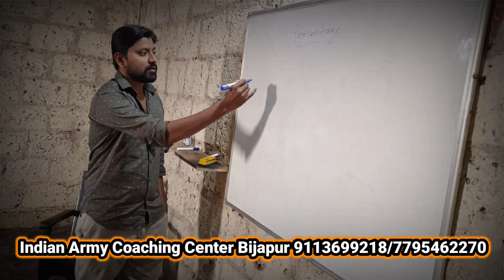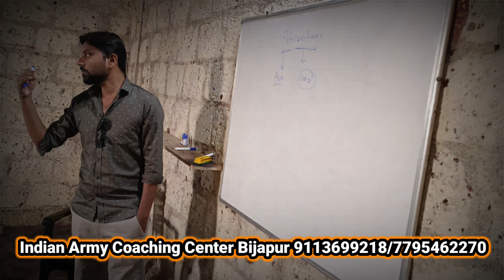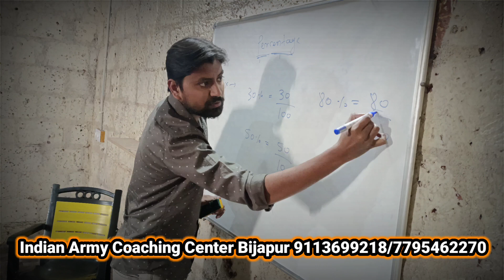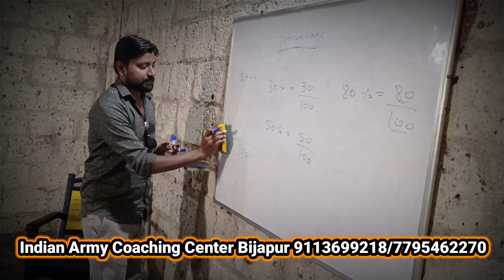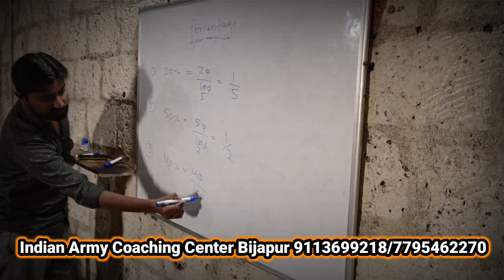Percentage ಕಂಡು ಹಿಡಿಯುದು ಹೇಗೆ🤔? ಅತೀ ಸರಳ ರೀತಿಯಲ್ಲಿ ತಿಳಿಸಲಾಗಿದೆ.🫵ಈ ವಿಡಿಯೋ ಸಂಪೂರ್ಣ ನೋಡಿ 🫵..!